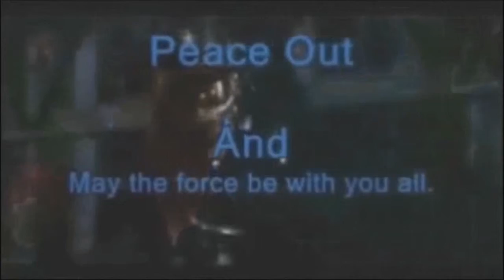CALL OF DUTY:INFINITE WARFARE - VIDEO GAME REVIEW WITH THE ADVENTUROUS JOE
on this episode,we take a look at the brand new game from the ass hats at activision and the guys and gals at infinity ward known as Call of Duty-Infinite Warfare for ps4,xbox one and pc.

was the game any good or not worth the time to pick up and play it ?

watch to see what my final judgement will be for it.

also check out great gaming deals this holiday season over at

Crunchy Roll.com

Netflix.com

for great power rangers toy reviews and unboxings with awesome effects,check out MMPRTOYS

my gamestop.com wishlist - my birthday is dec.15th if you want to know what to get me,here ya go.

KINGATLAS1977